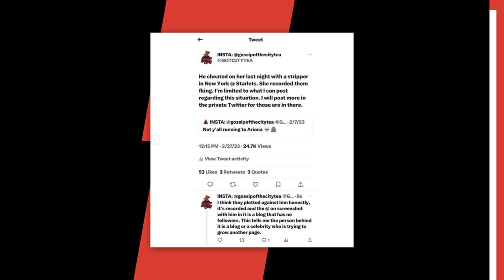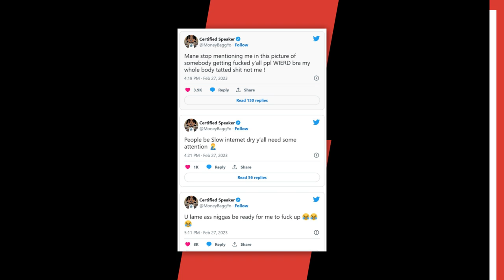Moneybagg Yo RESPONDS To Alleged S*x Tape Cheating Scandal 😅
Script Written By: Andy Bustard
Video Edit: Mahib Balde